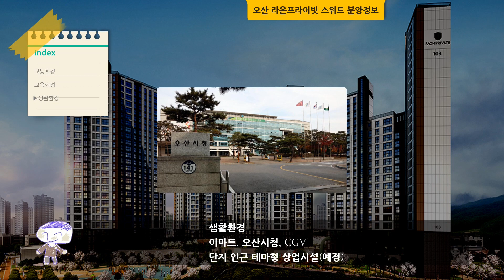오산 라온프라이빗 스위트 분양정보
분양 관련 홍보하실 것이 있으시면 보내주시기 바랍니다. 지역내일신문 무료단신기사 및 블로그 포스팅 해 드리겠습니다.